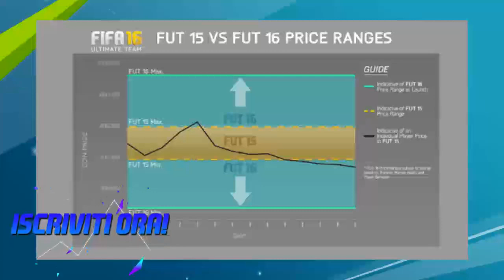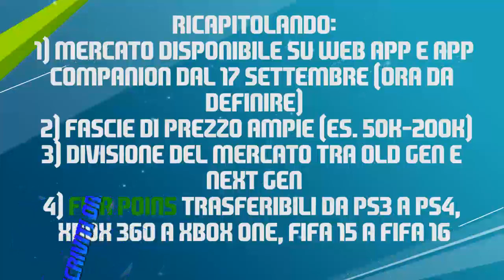GREAT NEWS FIFA 16 - WEB APP, MARKET, FIFA POINTS AND MORE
Ciao a tutti regaz, oggi sono qui per portarvi altre novità su fifa 16, però per la precisione oggi sono su FUT 16, quindi rega, se questo video è stato utile arriviamo a 60 LIKE lasciate anche un commento, bella!

►CON IN CODICE COUPON "LAZZA" AVRAI IL 6% DI SCONTO►SITO DI CREDITI